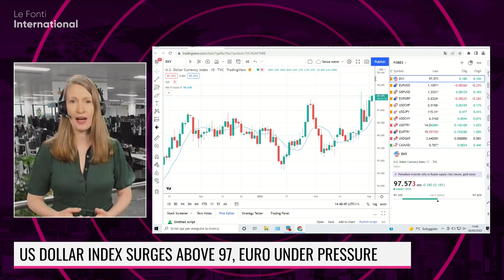RUSSIA-UKRAINE CONFLICT, WHAT IT COULD MEAN FOR CENTRAL BANKS?